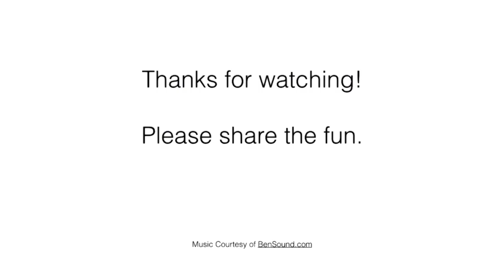Rock Painting Christmas Story Stones with Clipart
It's so much easier to jump in on the rock painting trend with these Christmas story stones using clipart. Kids can create their own set without getting frustrated with their own artistic skills.

The best part of this craft is that you likely have everything on hand already!